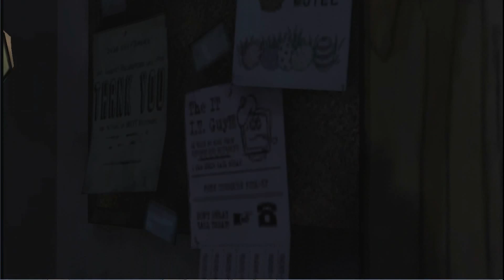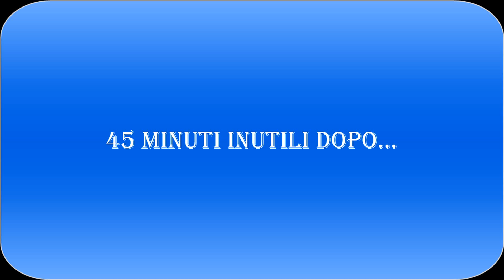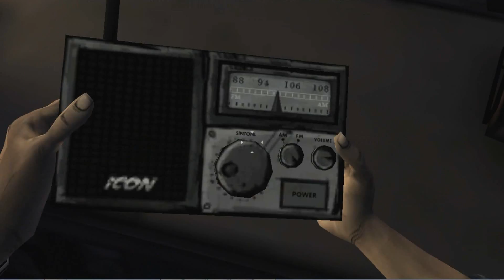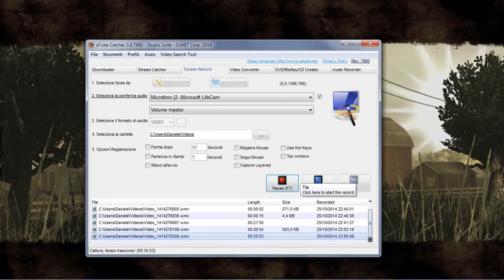The Walking Dead #4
BUONA VISIONE
ATTENZIONE: CONSIGLIO DI GUARDARE GLI ULTIMI VIDEO PERCHE' I DATI POTREBBERO NON ESSERE AGGIORNATI!

miiverse:
daniele
"adventuremagic"

gamecenter:
adventuremagic

youtube e google+:
dani corra "adventure magic"

sito web:
ADVENTURE MAGIC UFFICIAL CHANNEL

clash of clans:
clan:
1200 coppe: "adventure magic"capoclan (io): daniele il gran
 600 coppe: "adventur magic2" capoclan (io): daniele ilgran2
   0 coppe: "adventur magic3" capoclan (demmausen): demy

ECCO IL LINK DELLA GUIDA UFFICIALE DI CLASH OF CLANS!!!